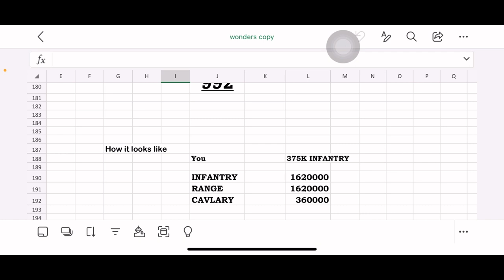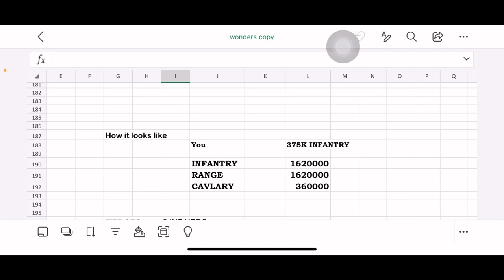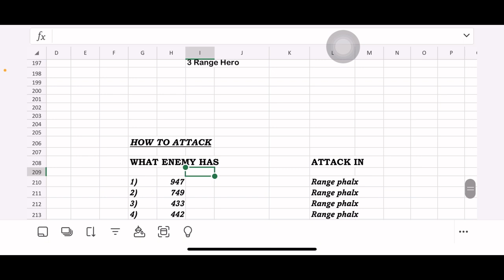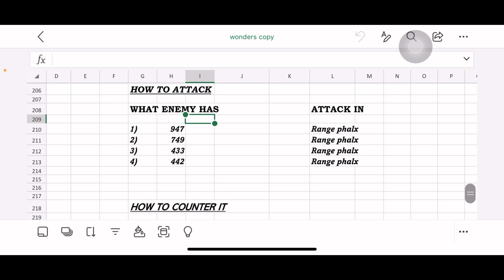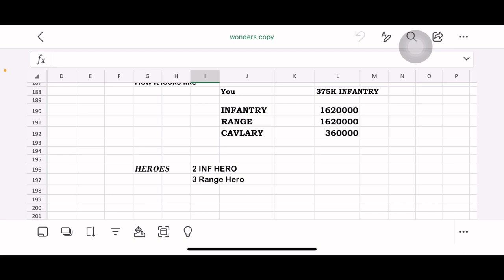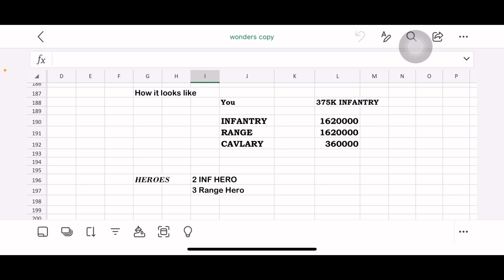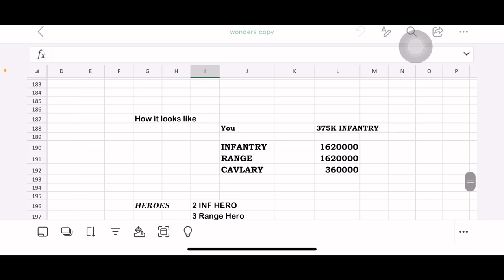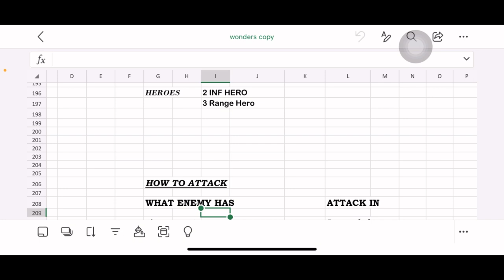Lordsmobile: Wonders War Guide!! 992 COMP explanation in hindi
For joining IG Guild
Requirments:- 700M+ T4/T5
                         7 Level 2 Daily hunt
                        1850 GF
                        DA WOW Must participate

                                                Bloodred4414